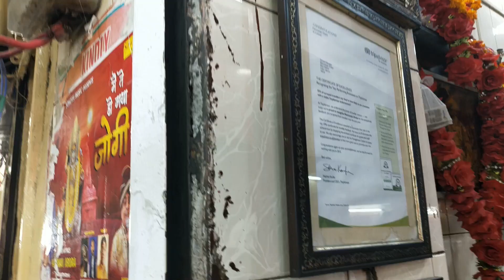MANORANJAN DHABA IN KATRA VAISHNO DEVI 2020